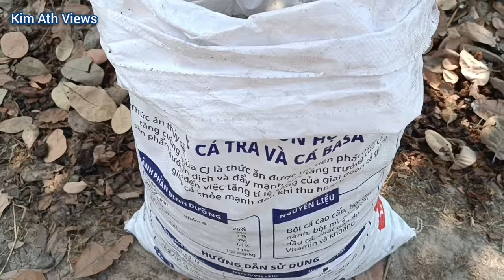Ep.29: Amazing Asian Farmer Harvesting Cashew Nuts in My Village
This channel we show about lifestyle and entertainment in village and city. Thank you so much.
Ep.29: Asian Farmer Harvesting Cashew Nuts in My Village